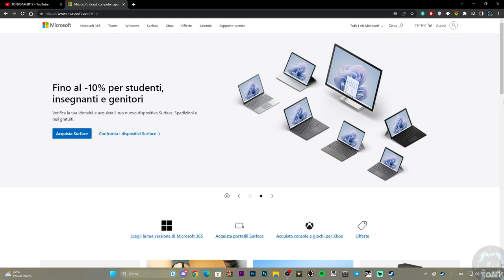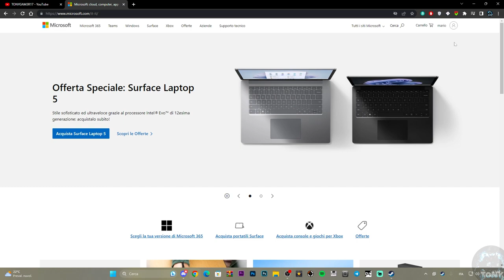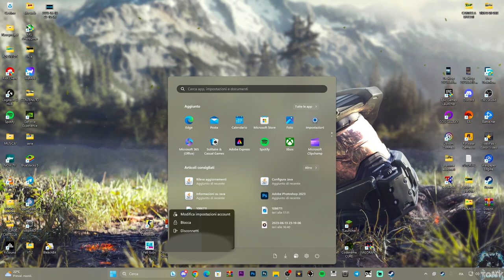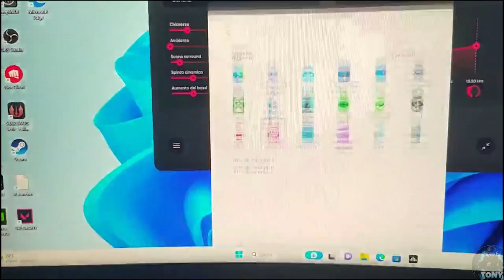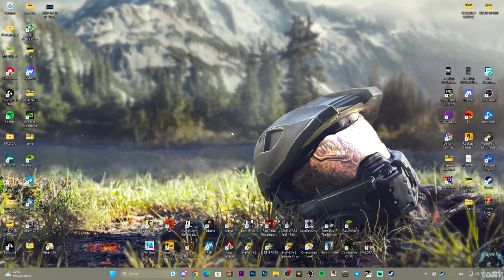Come creare un altro profilo utente su WINDOWS 10 E 11 - tutorial 2023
Avere 2 profili su windows e condividere al meglio il proprio PC!!

MIO REFCODE:563685ph1

PC:
MOBO: B450 GAMING PLUS
CPU: R5 3600
GPU: 1660 SUPER
RAM: 16 GB
CASE: 4000D AIRFLOW CASE CORSAIR

VIDEO TUTORIAL
               GAMES---TECH---MICROSOFT